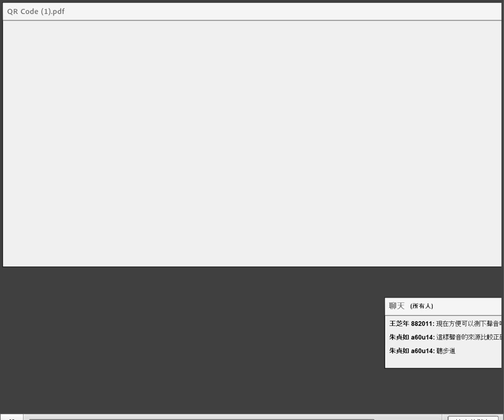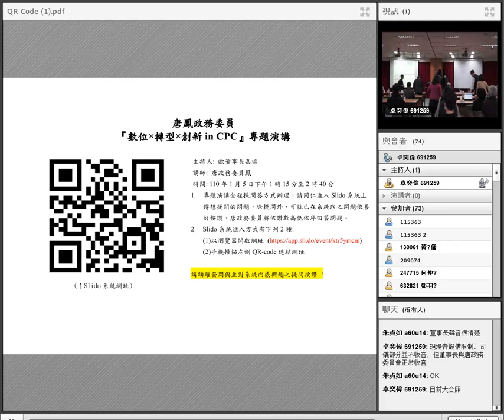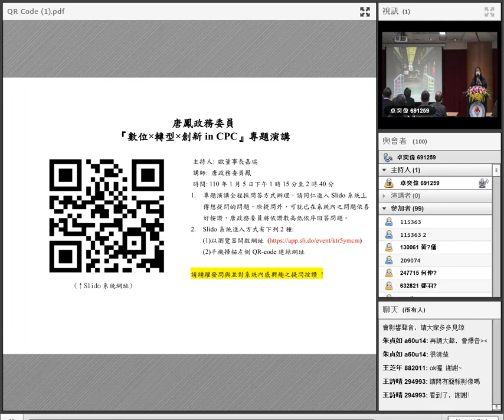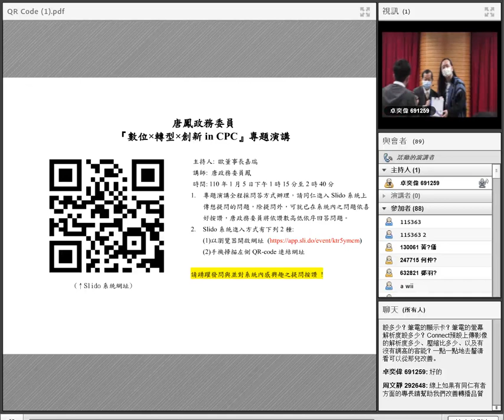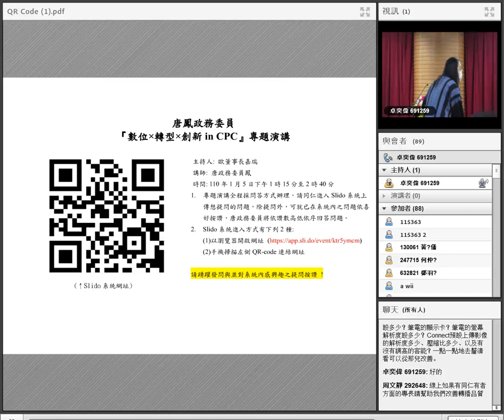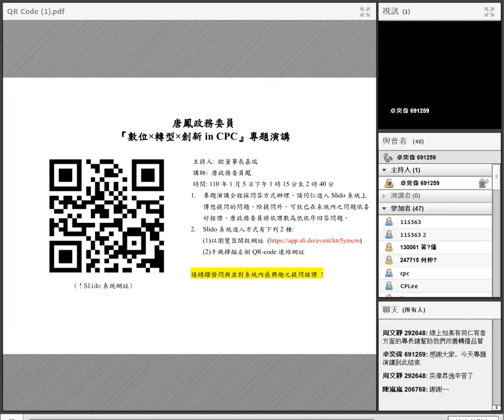2021-01-05 唐鳳於台灣中油公司演講